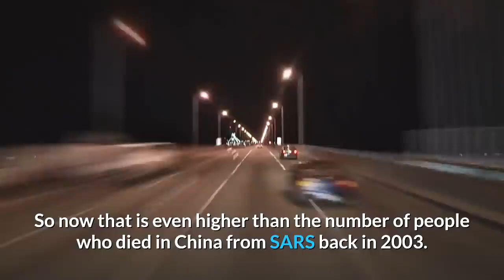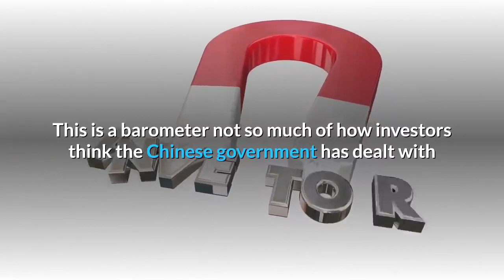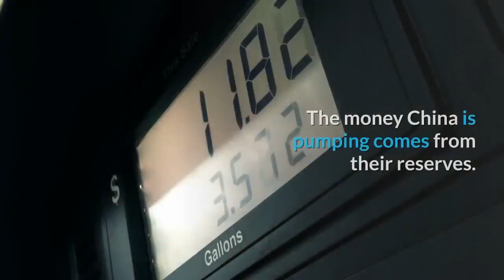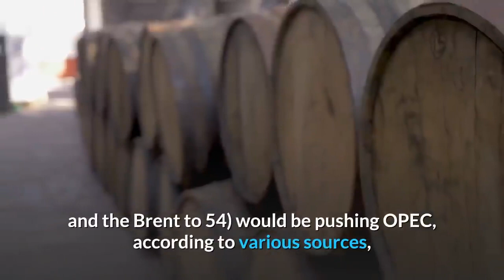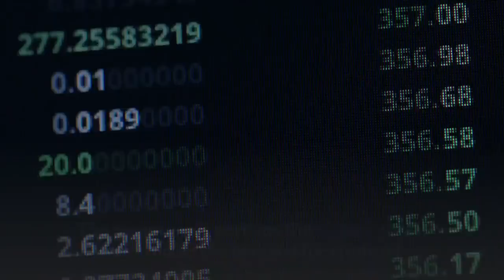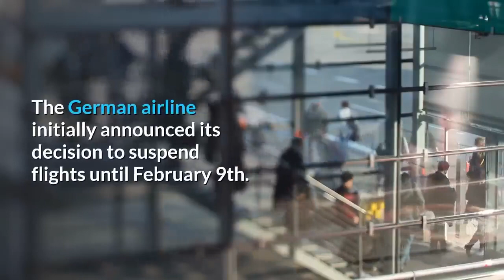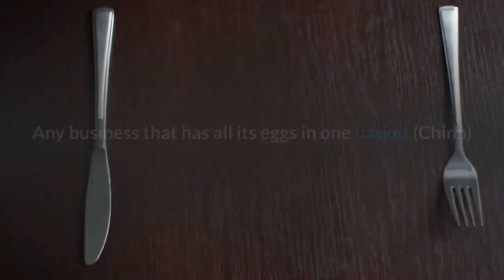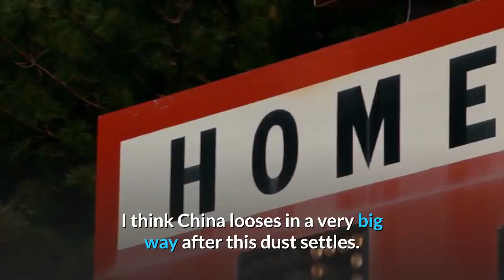👉Coronavirus Hits China's Economy badly Stocks plunging Global Economy in Danger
There are three new confirmed cases of coronavirus this morning in the US , south of San Francisco, so that brings the total number of cases in this country to 11, according to health officials. There are more than 17,000 cases worldwide. The Chinese government says the death toll there,  has now risen to 361. So now that is even higher than the number of people who died in China from SARS back in 2003.
The death toll in China has now exceeded
the SARS outbreak, and the World Health Organization is confirming that the virus may soon turn into a pandemic.
But the Coronavirus is not infecting just humans; it is now infecting the markets too.
As the battle to contain the virus continues, fears about the impact of the coronavirus have now reached the economy.
Hundreds of billions of dollars have been wiped off the value of leading Chinese companies on the first day of trading since China's markets opened after the Lunar New Year holiday. The Chinese stocks are in free-fall.
The Shanghai Composite Index closed nearly eight percent down; that's its worst performance in nearly five years.  The slump coming despite the Chinese government injecting more than 170
billion dollars into the markets to try and ease investors' concerns.
The markets in China, when they reopened after the end of the extended Lunar New Year Festival, were just a kind of a sea of red.
It is the first time investors have had a chance to express their feelings since the coronavirus outbreak.
So yeah, there was going to be a sell-off anyway, but it was pretty severe when it came.
The market in Shanghai, for example, where closed down nearly eight percent.
Overall about 400 billion dollars worth of value wiped off leading companies. And it spread to commodities as well, which is hugely important in terms of a gauge of China's economic health.
Copper, Steel, Rubber, Cotton all of those down by six, seven,eight, percent.
This is a barometer not so much of how investors think the Chinese government has dealt with or is dealing with the outbreak, but about the future and about the impact they'll think it has or will have on China's economy.
And remember China's economy is already having to deal with a slowdown in its growth rate the like of which it hasn't seen for some three decades.
So all the government has been trying to use some measures to try and ease the slowdown there , it is now gonna have to go further, you wonder what else they have left in the tank.